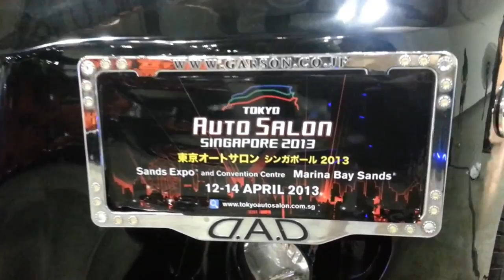Vehicle Showcase - Tokyo Auto Salon 2013